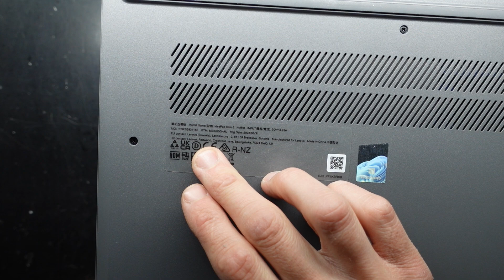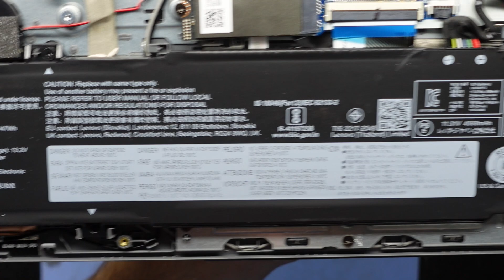Lenovo ideapad slim 3i 14-IAH8 What can be upgraded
in this video im opening up a Lenovo  ideapad slim 3i 14-IAH8
to see what can be upgraded?